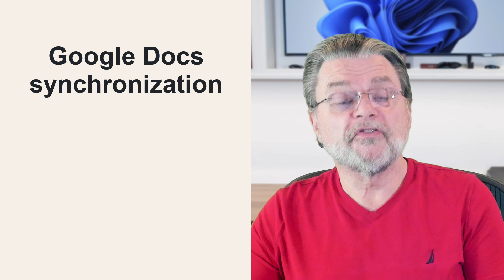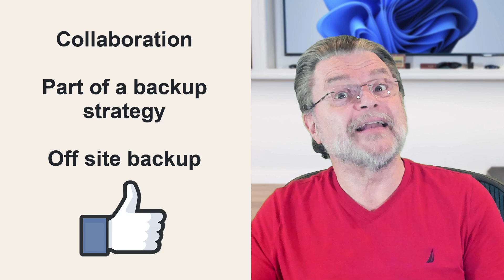What’s the Difference Between OneDrive and Google Drive and Similar Services?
✅ There are so many cloud storage offerings. I'll review the most popular, how they differ, and which I use (and why).

✅ Cloud storage options and differences
Popular cloud storage options — Dropbox, Google Drive, iCloud, OneDrive, and Proton Drive — all have different pros, cons, quirks, and pricing. The best choice for you depends on your needs and in which ecosystem you spend the most time. Me? I use them all.

Chapters
0:00 Difference Between OneDrive and Google Drive
1:30 Cloud storage and cloud sync
2:15 Five cloud storage services
2:45 Dropbox
4:30 Google Drive
6:15 iCloud
7:15 OneDrive
8:50 Proton Drive
10:00 Pricing comparison
12:15 What I do
13:30 If I had to pick only one...

{{[al_powerpress]

[al_related video="1"]

[al_video yt='DkTMwIwmX9s' vim='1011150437' f='yt2024' i='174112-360.jpg' width='640' height='360' lightbox='1' align='center']

[/al_related]}}